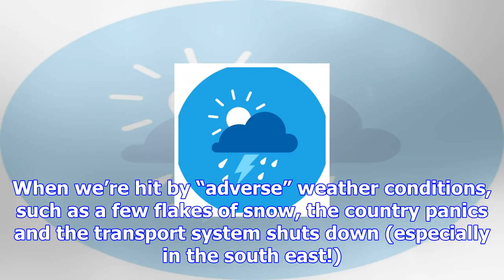Weather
We Brits love to complain about the weather. When we’re hit by “adverse” weather conditions, such as...